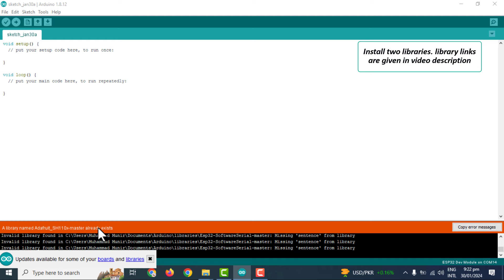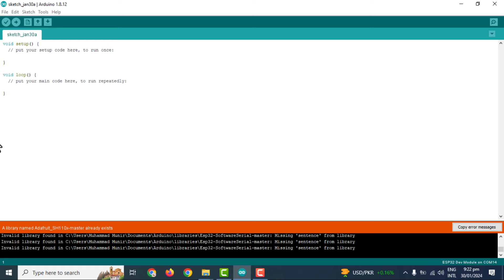1.3 inch OLED interface with esp32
Hello friends, In this video, I show you how to connect 1.3 inch big oled display interfaces with esp32.
(Amazon Links)
1. Esp32 dev kit v1.
2. 1.3inch OLED.
3. Jumper wires.
4. Bread board.

1. Esp32 dev kit v1.
2. 1.3inch OLED.
3. Jumper wires.
4. Bread board.